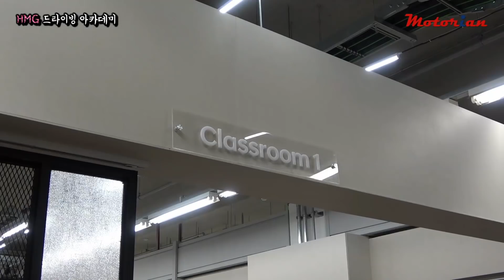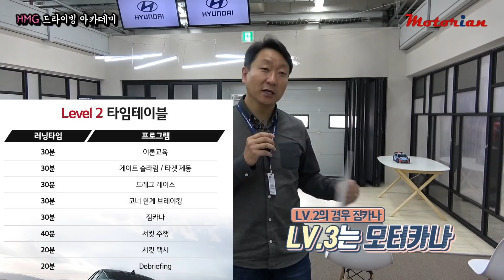고성능 모델로 인제 서킷 드라이빙! - 현대모터그룹 드라이빙 아카데미 체험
현대, 기아, 제네시스 고성능 모델로 인제 서킷에서 제대로 된 드라이빙을 배울 수 있는 기회가 열렸다.
인제 스피디움에서 직접 서킷을 달리면서 배울 수 있다는 것이 가장 큰 매력이고, 현대, 기아, 제네시스의 고성능 라인 모델들로 운전의 재미를 더욱 짜릿하게 즐길 수 있다는 것은 더 큰 매력이다.
평소 운전 실력을 좀 더 높여보고 싶었던 분들이라면 꼭 경험해 봐야 할 드라이빙 아카데미다.